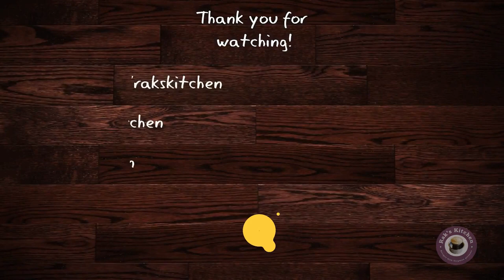Instant mango pickle recipe | Mangai oorugai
When mango is in season, this Instant mango pickle will appear more our kitchen. Goes well with curd rice, rasam rice or any mild rice varieties.
Ingredients
Mango, unripe - 1
Asafoetida - 2 pinches
Roasted fenugreek seeds powder - 2 pinches
Salt - As needed
To temper
Red chilli(optional) - 1
Asafoetida - 3 pinches

How to make instant mango pickle:
Chop the cleaned mango finely as show in the picture and place in a mixing bowl. In a pan/ kadai, heat oil and temper with the items given under ‘To temper’ table in order . Switch off the stove and add fenugreek seeds powder, turmeric, red chilli powder and mix well. Add salt and raw asafoetida and mix everything with the chopped mango.
Notes
I didn’t add red chilli, but its a nice add to the pickle.
Adding asafoetida both while tempering and mixing give nice flavour.
Adjust the spice and salt according to the tanginess of the mango.
I always have roasted fenugreek seeds powder with me, so add it to all pickles easily. If you don't have, just roast 1/2 tsp of methi seeds and crush it with hand mortar and pestle and add it.